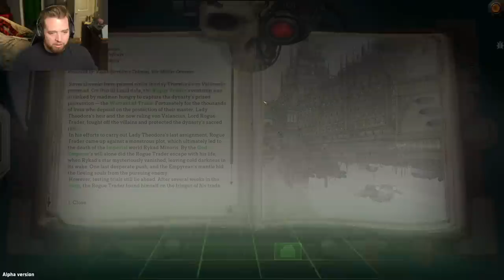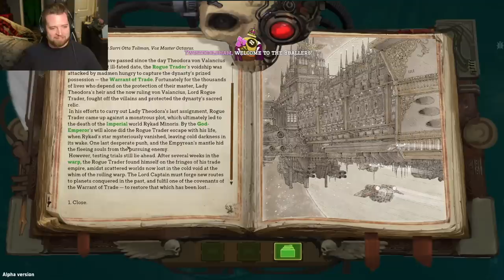Bricky plays the new Warhammer: 40k Rogue Trader Game! (Alpha)